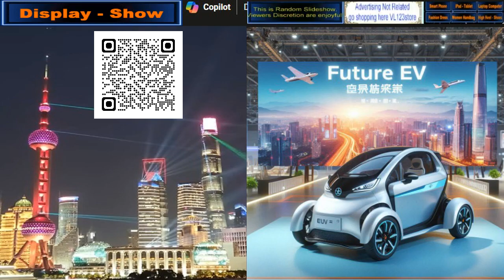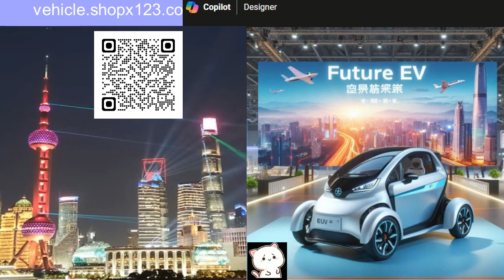Display Show Style 201 Vehicle Cars xe điện giá rẻ on sales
Display Show Style 201 Vehicle Cars xe điện giá rẻ on sales, giảm ô nhiễm
(Auto-and-Vehicles)

free fair reuse - not resell,
you can receive a gift, support, special thanks from your fans
allow re-upload and monetize by Youtube view!

wish getting million view and thanks so much for free background music
thanks for FXvideo and background music - Beyond by Patrick Patrikios
thanks for background YT music, Guzheng-Flute music, AI photo, Tennor gif
thanks for BEST ELECTRO-CHINESE REMIX 2021 and Shuffle Dance

Xin chào buy little - thanks support cám ơn
Ethereum wallet 0x4b3613bba87604974d3af33837bdc4165382e239
Ethereum wallet 0xd5aaa3ab87dbf30b8b9649025b3f3c77059ec200

See other EV Cars, 3 Wheel Cargo Motorcycle
Vendor and Cooking machine